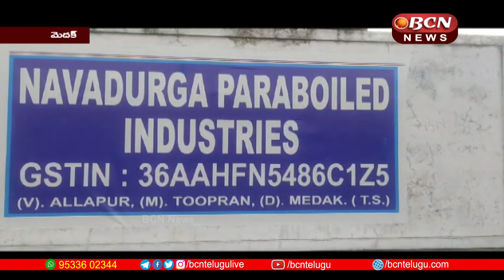AP & Telangana BCN Telugu News Today 28-10-2023 | 8:30 PM Telugu Full Bulletin | bcn telugunews